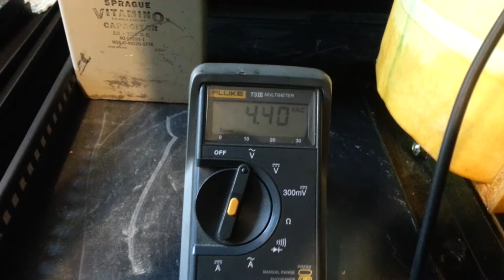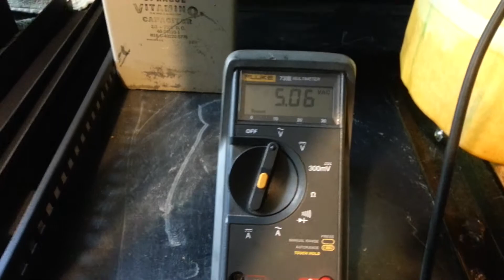The first lighting of the big transformer.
Bbi, epd